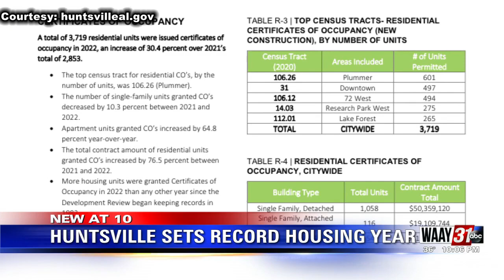Huntsville Sets Record Housing Year